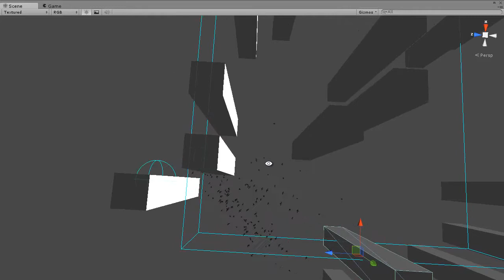Unity 3D - Birdflock avoidance WiP